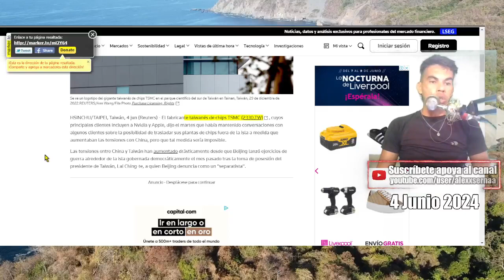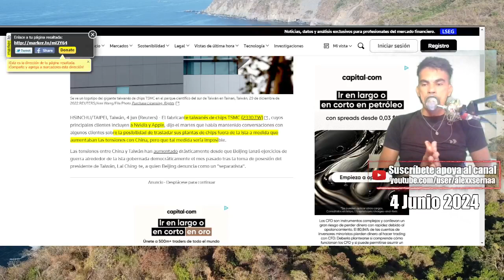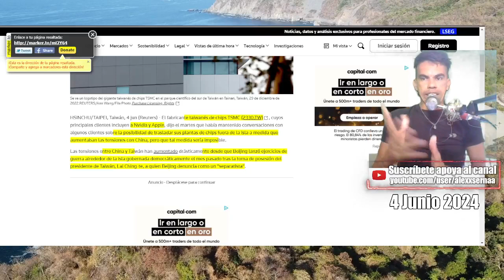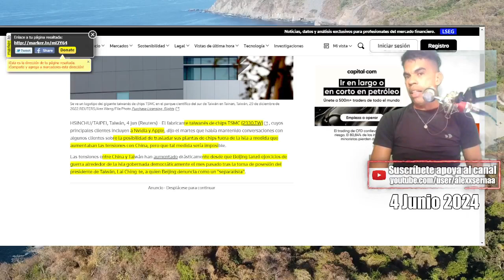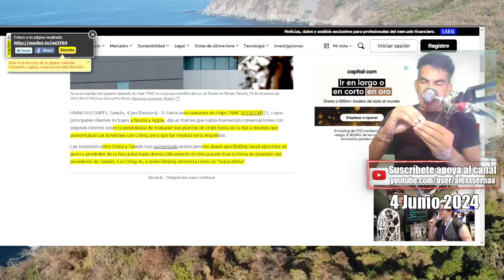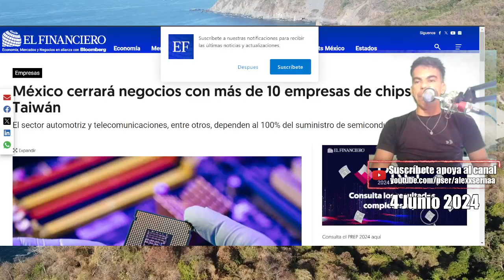Empresas se quieren ir de TAIWAN